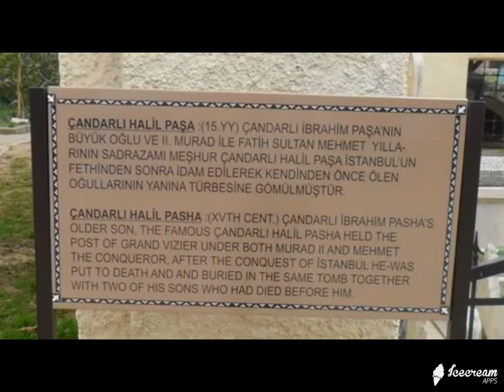ÇANDARLI HALİL PAŞA NEDEN İDAM EDİLDİ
Çandarlı Halil Paşa tarihimizin en ilgi çekici simalarından biridir.Çandarlı Halil paşanın ilginç hayat hikayesini ve detaylarını videomuzdan öğrenebilirsiniz.